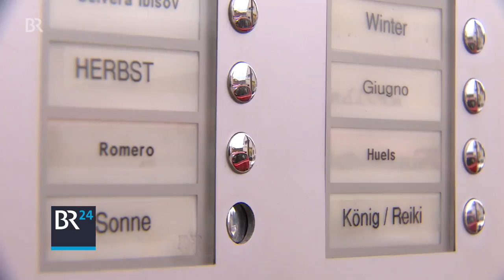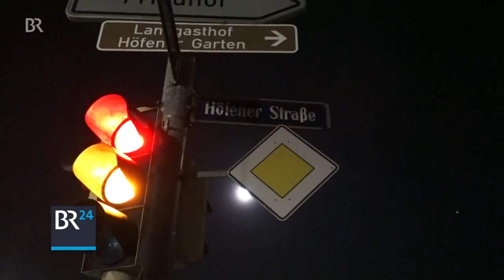Prostituiertenmorde Nürnberg | BR24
Bei den Mordfällen an zwei Prostituierten in Nürnberg geht die Polizei von einem Serientäter aus. Jetzt sollen sieben weitere ungeklärte Morde zwischen 1979 und 2003 untersucht werden. Außerdem wird ein Profiler eingesetzt.Nur eine heiße Spur fehlt.